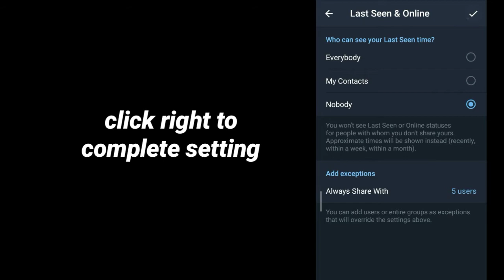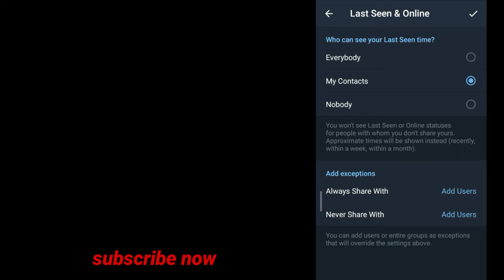how to disable last seen recently in telegram (2021)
latest gaming and tech videos